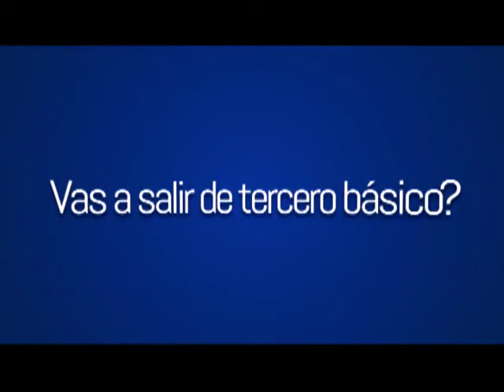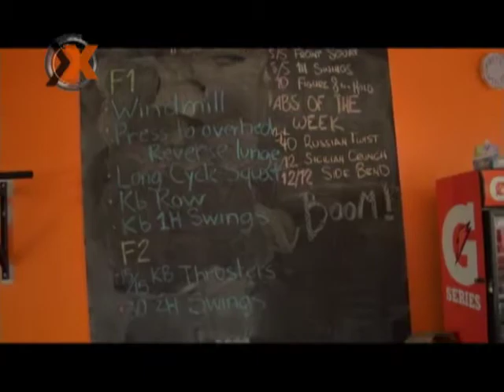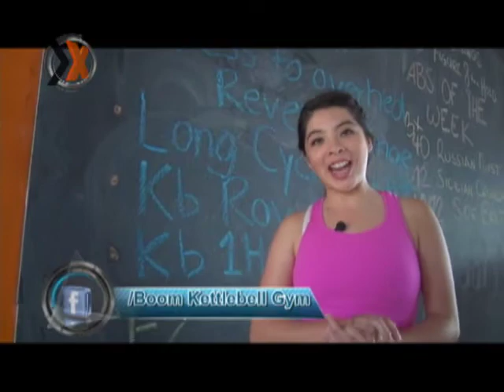ExpedicionGT 19 de Octubre